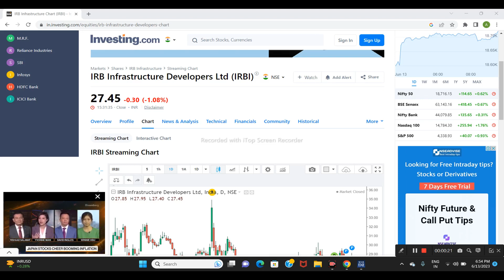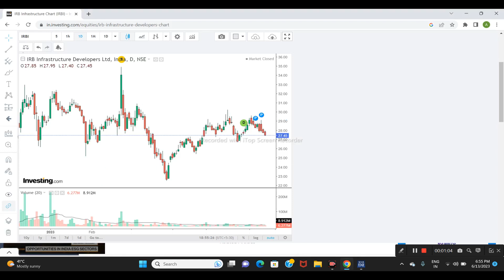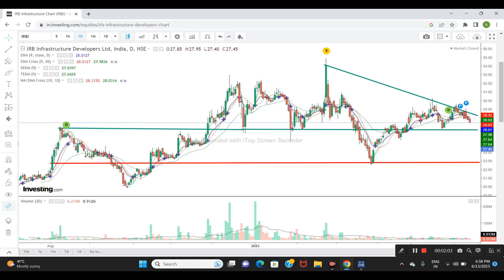IRB Infrastructure LTD SHARE NEWS | NEXT TARGET | LATEST NEWS STOCK ANALYSIS irbinfra sensex #2023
irb infra
irb infra share break out
irb infra share review
irb infra share prediction
stock market for beginners
stock market
share market